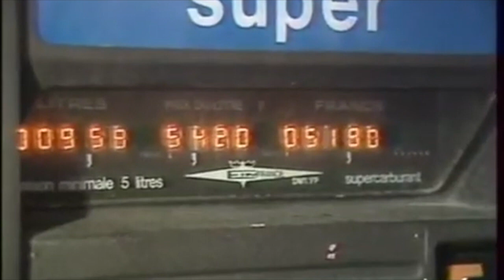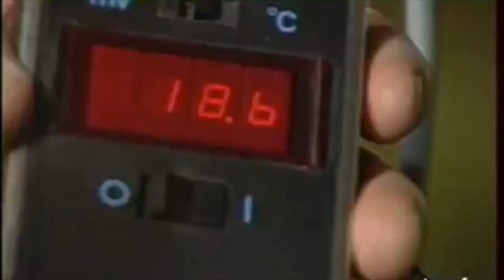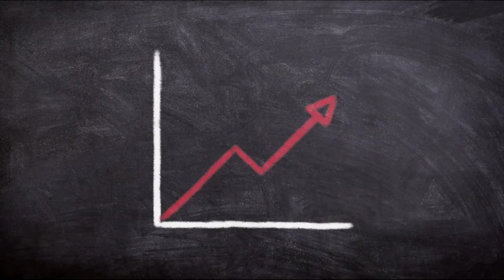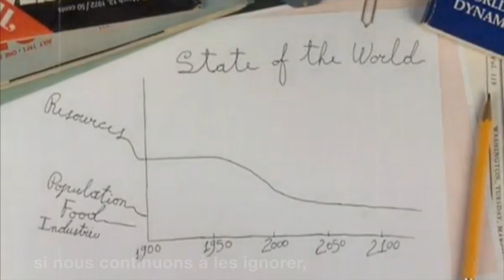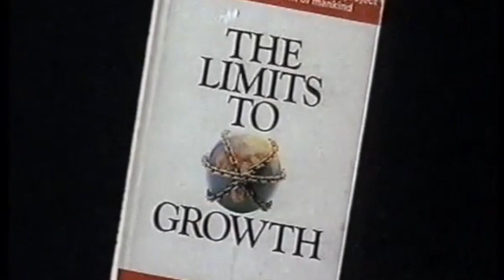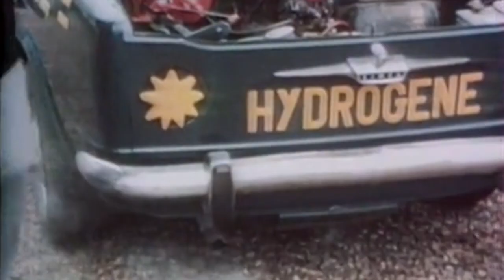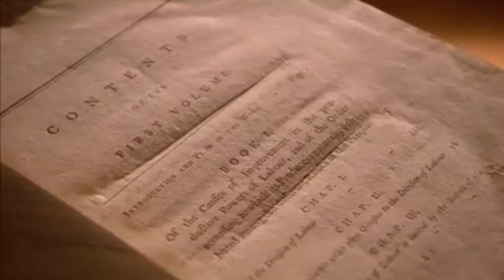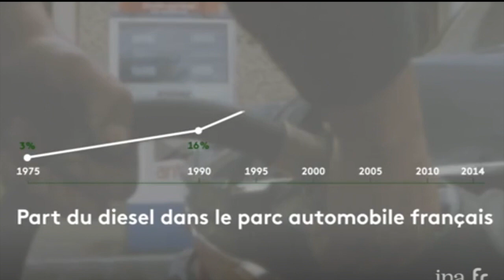LE PLEIN D'ÉNERGIE 3/5 - PETROLEUM, LA DIVERSITÉ DES ENJEUX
Cette mini-série cherche à sensibiliser en musique et en rimes à l'énergie et l'électricité, et leurs liens avec l'environnement, par le prisme de l'Histoire. Elle a pour but de faire comprendre et d'inviter à questionner les enjeux de notre société actuelle, fortement liés aux ressources énergétiques que nous utilisons quotidiennement.

N'hésitez pas à faire pause au deuxième visionnage ;)

J'ai eu l'idée de cette série en voyant l'effet domino de la crise sanitaire sur la perturbation de la production de pétrole, les émissions CO2 et les instabilités économiques liées à la baisse d'activité.

Merci à celles et ceux qui de près ou de loin m'ont aidé dans ce projet. Remerciement particulier à Alan C.

Début du slam à 2:22

Pour le plaisir de réécouter les musiques, retrouvez tous les audios en libre accès sur soundcloud

Je vous conseille de les voir, ils sont bien faits et synthétiques !

Jean-Luc Perrier et l’hydrogène solaire :
- Livre « Énergie solaire et hydrogène - État actuel des applications », Jean-Luc Perrier, Éditions techniques et scientifiques françaises

Pour aller plus loin sur la compréhension des origines de la logique capitaliste (et sur le livre La Richesse des Nations) :
- Documentaire ‘’Capitalisme’’ sur Arte :

N’hésitez pas à ajouter vos sources en commentaire pour enrichir la réflexion.